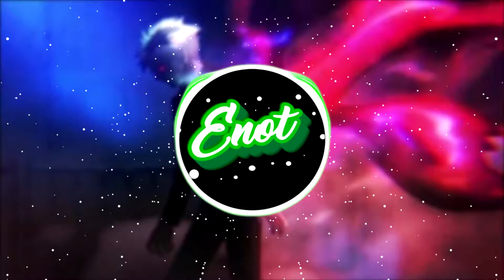В честь 3 сезона Аниме:Токийский гуль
Отправляй мне музыку которую хочешь в видео.